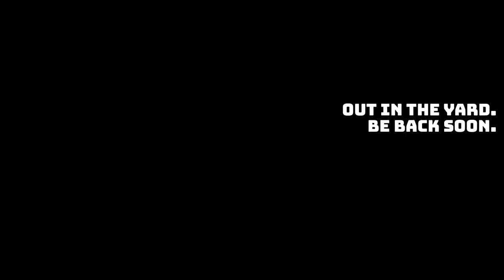Llama plays Kena: Bridge of Spirits (Part 2) (09/27/2021)